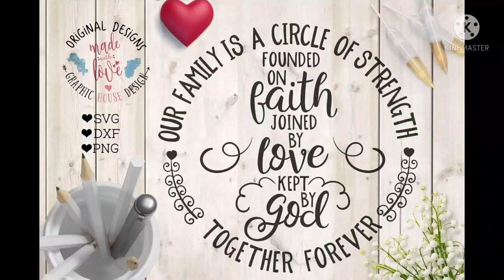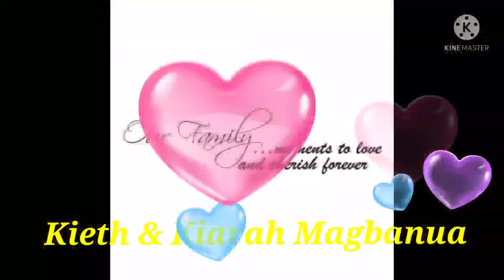Family Appreciation Day/Missionary Families for Christ MFC Kids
Family is special gift". Family is the heart of a home".Where there is family,there is love.The family is God's greatest masterpiece".